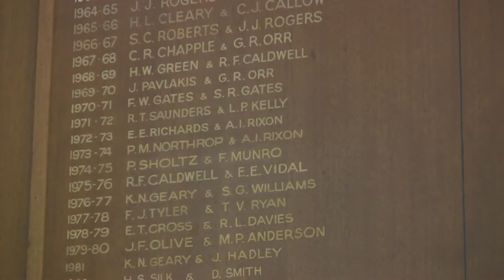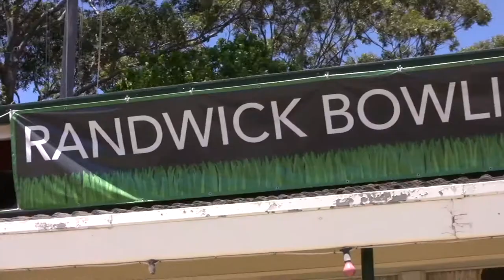2009 Randwick Lawn Bowls Presentation Opening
Watch as Randwick Bowling Club mixes grunge and dance music at their Annual Presentation. Video and editing by Paul McGuire. Tune: "Smells like teen spirit" Nirvana (Ministry of Sound mix).